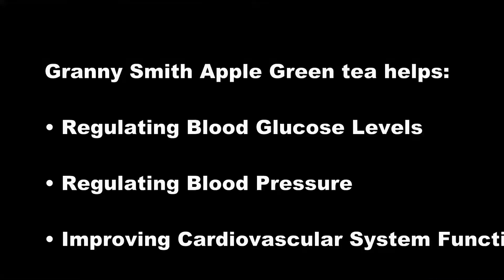AppleGreenTea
This Green tea is including Granny Smith Apple that helps:
• Regulating Blood Glucose Levels
• Regulating Blood Pressure
• Improving Cardiovascular System Function
***All GreenTea has below benefit:
• Regulating Blood Cholesterol Levels
• Regulating Blood Pressure
• Improving Liver Function
• Promoting Weight Loss